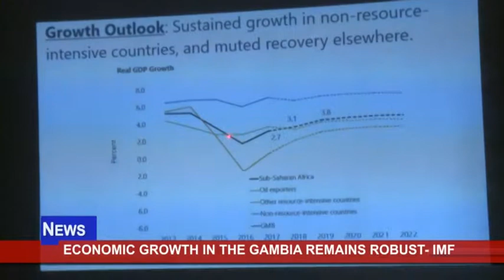FATOU ELLIKA MULOSHI ON SUB-SAHARAN REGIONAL OUTLOOK 2018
The International Monetary fund Banjul office has officially launched the IMF's Regional Economic Outlook for Sub-Saharan Africa 2018 at the Office's main head quarters in Bakau cape point, The Gambia.